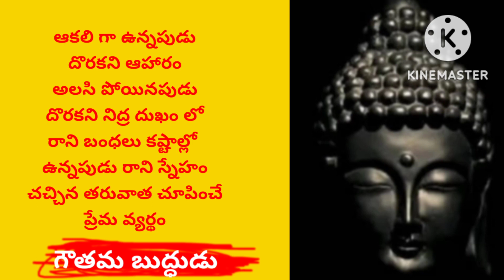జీవిత సత్యలు//motivational Gowtham budda quotes